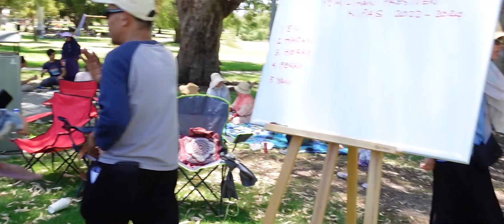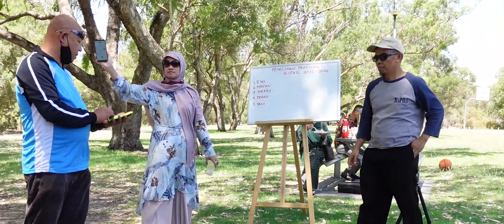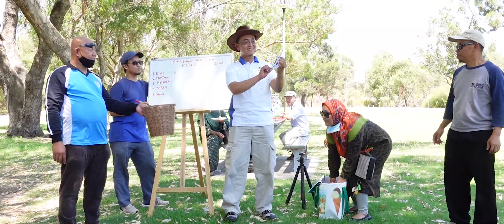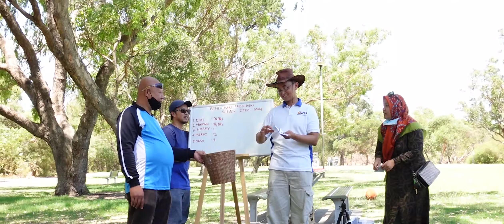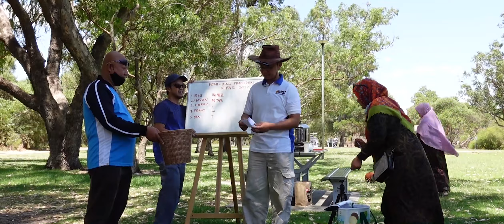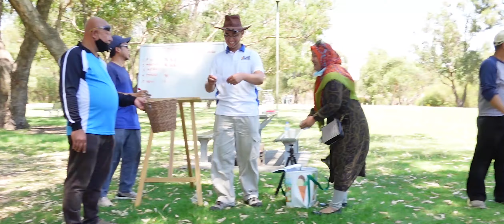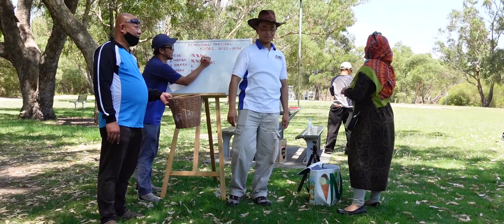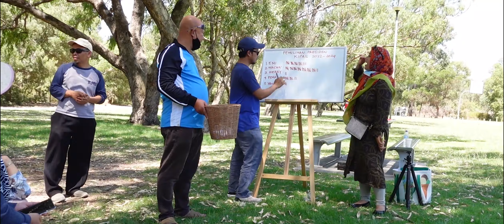Karyawan Indonsia Perth Australia | KiPAS | Election